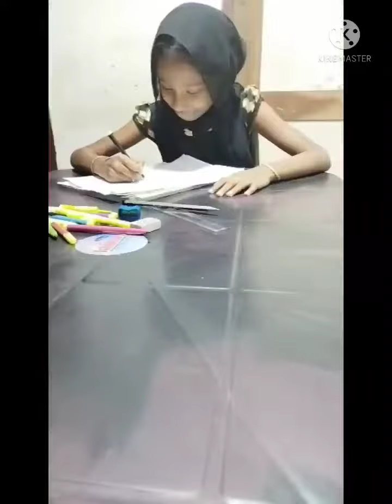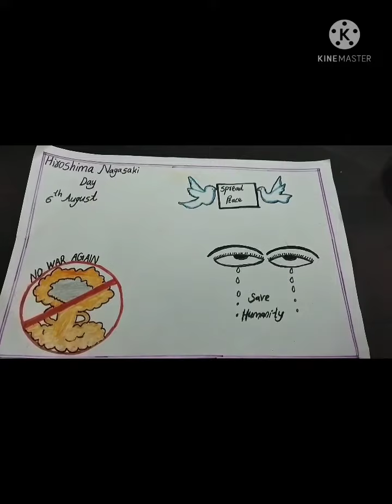Hiroshima Nagasaki day simple poster🥰🥰